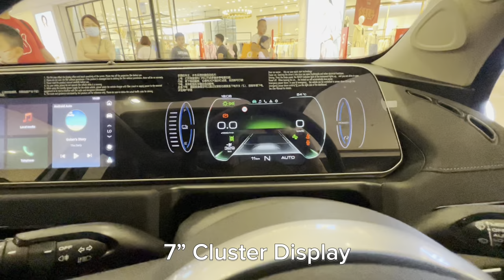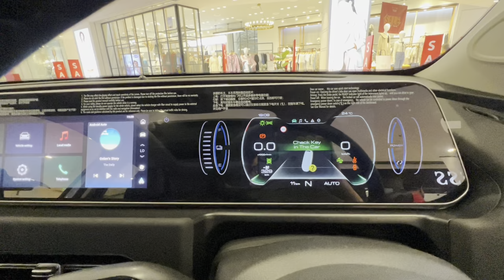Explore New EV in town GMW Ora Good Cat (4K)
The Great Wall Motors (GWM) Ora Good Cat electric hatchback finally gets its official Malaysian market launch today, following the opening of order books two weeks ago and having collected more than 100 bookings on the opening weekend. In Europe earlier this year, this car was launched as the Funky Cat.

The Ora Good Cat arrives in Malaysia with two battery capacity specifications in two trim level variants – the 400 Pro and the 500 Ultra, priced from RM139,800 on-the-road, without insurance for the 400 Pro, and RM169,800 for the 500 Ultra.